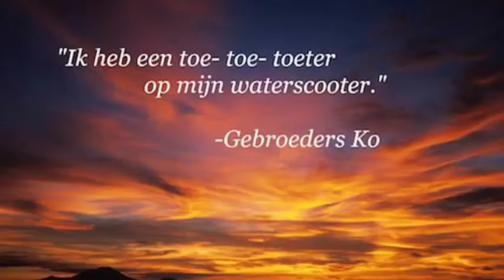An Inspirational Video!!! Deep Stuff From The Mouth Of Messiahsez About Time, Space, and Soccer!!!